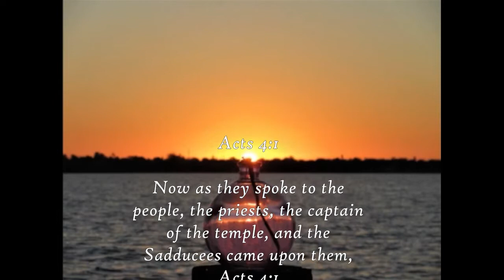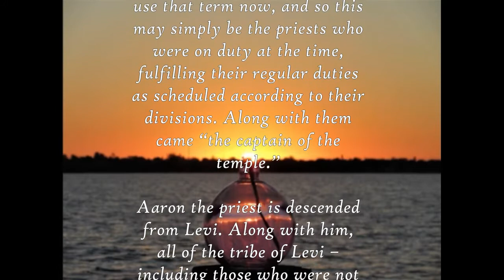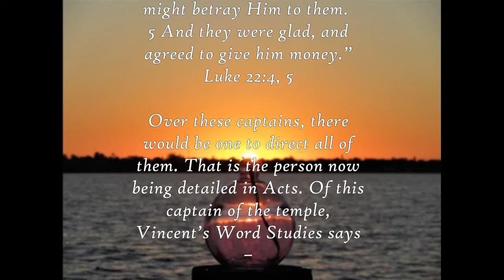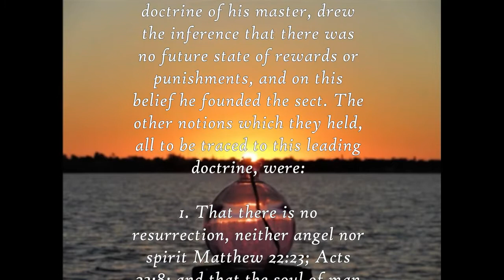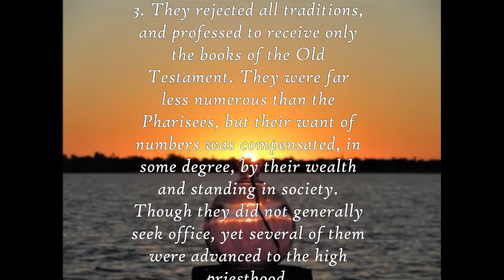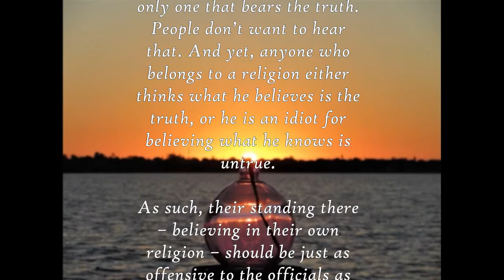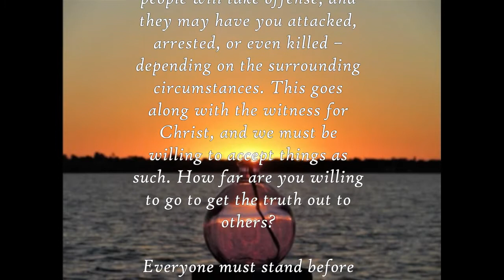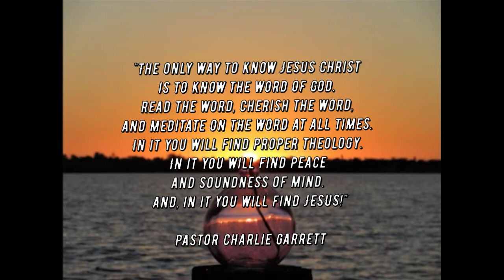Daily Verse Commentary - Acts 4:1